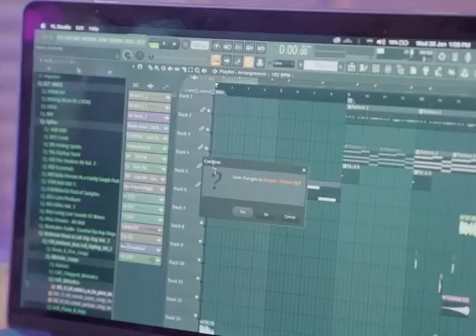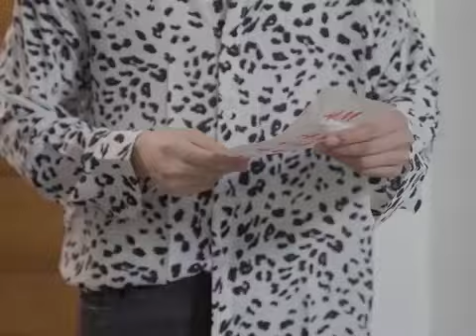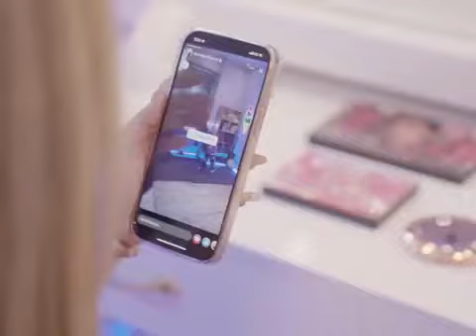Over - Thar Thar - Hla Yamin Eain lyrics